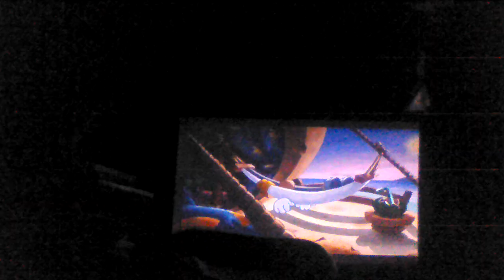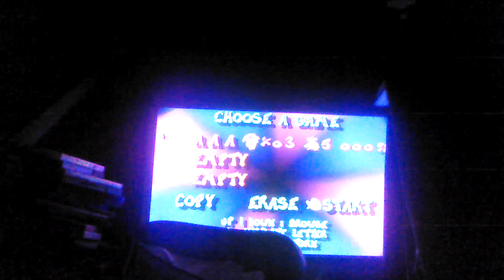let's play Rayman ps1 Replay once again